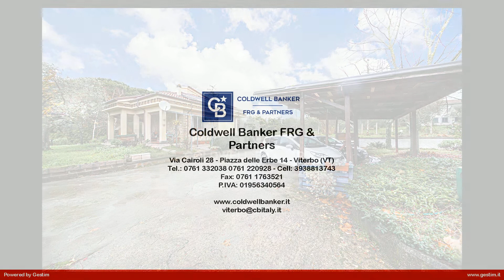Villa in Vendita a Vetralla (VT)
VILLA GREEN ECOSOSTENIBILE minore br maggiore A poca distanza dal centro del paese, in un piccolo borgo di campagna costituito principalmente da ville e villini, villa monofamiliare su due livelli fuori terra circondata da 4.000 mq di terreno con pozzo e piante ad alto e basso fusto. minore br maggiore La proprietà è composta al piano terra da: salone con camino, cucina abitabile, ampio disimpegno con angolo studio, 2 camere da letto, 2 bagni. Al piano superiore mansardato 2 camere, bagno e ampie zone ripostiglio. minore br maggiore Completano la proprietà un garage di 25 mq e un magazzino di 10 mq. minore br maggiore  minore br maggiore Sulla villa sono finiti a dicembre 2021 gli interventi del superbonus grazie ai quali la casa ha raggiunto un alta classe energetica e potrà così abbattere enormemente le spese in bolletta di luce e gas. minore br maggiore  minore br maggiore LAVORI FATTI CON IL 110%: minore br maggiore  minore ul maggiore  minore li maggiore tutti gli infissi con taglio termico minore /li maggiore  minore li maggiore portoncino blindato e termico minore /li maggiore  minore li maggiore cappotto termico al piano superiore minore /li maggiore  minore li maggiore tetto coibentato minore /li maggiore  minore li maggiore pannelli solari termici per acqua calda sanitaria, con bombolone di accumulo minore /li maggiore  minore li maggiore impianto fotovoltaico 6 kw minore /li maggiore  minore li maggiore caldaia ibrida /pompa di calore minore /li maggiore  minore li maggiore colonnina ricarica auto elettrica minore /li maggiore  minore /ul maggiore